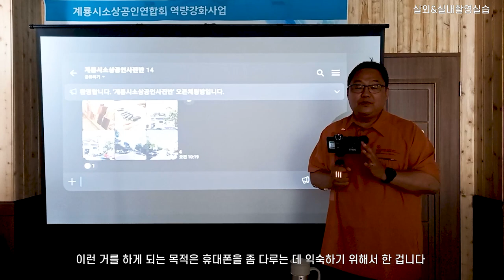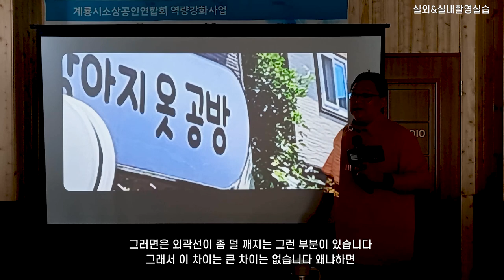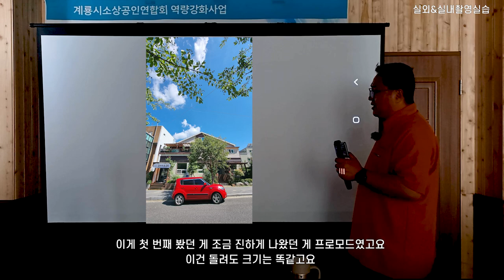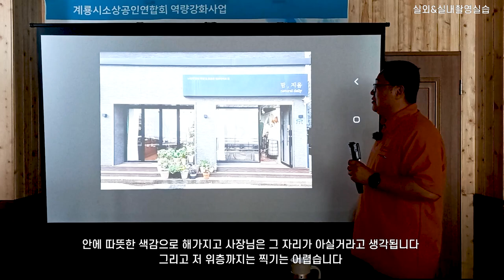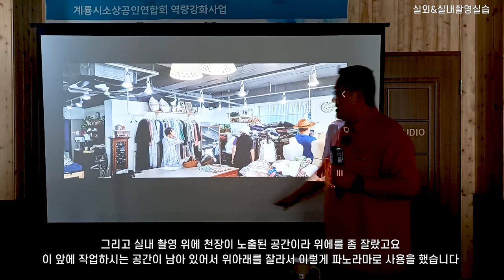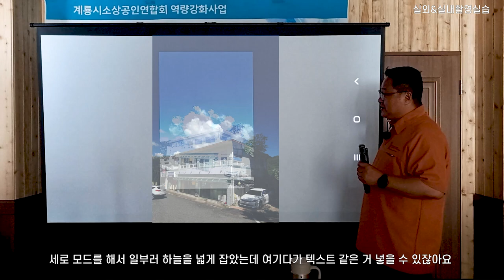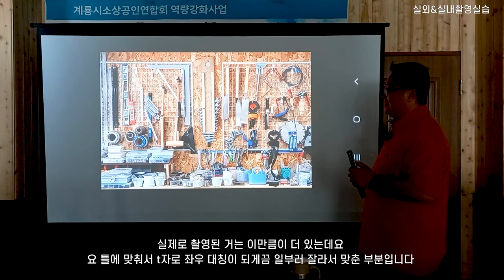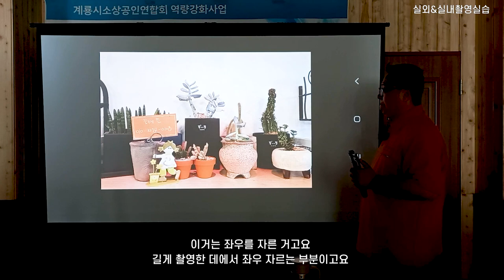계룡시소상공인자립대학 - 내 가게 꾸미기Ⅲ 광고사진- 실외&실내촬영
계룡시소상공인연합회 역량강화사업
광고사진반
강의명: 소상공인 자립대학 – 내 가게 꾸미기 Ⅲ
기간: 2023. 7.~8. 매주 월,화(2시간씩) 7주예정

오리엔테이션, 상업사진, 응용사례분석
상업사진과 예술사진, 계룡시 해시태그를 통한 사례분석
온라인을 활용한 사업장 사진활용 홍보계획수립
온라인계정 및 동영상을 활용한 SNS사업장 홍보계획수립

사진 구도의 이해, 조명활용 촬영기법 연구
주제를 위한 구도의 역활, 질감표현을 위한 조명의 활용
실내외 촬영환경 극복 연구
실외촬영의 조건 및 정물촬영의 사례 및 조건 분석

3주차
제품사진 촬영실습 1
조명을 활용한 소품 촬영실습 – 사업장
제품활용제품사진 촬영실습 2
자연광을 활용한 촬영실습 – 사업장 제품활용

4주차
음식사진 촬영실습
구도에 따른 활용한 연출법, 소품을 활용한 실습
유리제품 촬영실습
조명을 활용한 연출법, 질감표현실습

사업장 현장 촬영실습1 (실외)
건축사진, 주간촬영 및 야간 촬영실습
사업장 현장 촬영실습2 (실내)
인테리어가 돋보이는 주간촬영 및 야간 촬영실습

6주차
온라인 등록방법 및 활용
네이버블로그 개설, 인스타그램 개설 및 운영방법
노하우 교환 (공동계정 개설 및 블로그 운영)
유튜브와 SNS블로그를 활용한 사업장 홍보

7주차
사진편집응용 (온라인 사진편집 실습)
모바일앱을 이용한 사진편집 및 동영상 편집
평가회 및 회원사진전
온, 오프라인 회원사진전 개최 (계룡갤러리)

■ 교육장 환경, 수강생, 강사 등의 의견반영으로 세부계획은 일부 변경될 수 있음